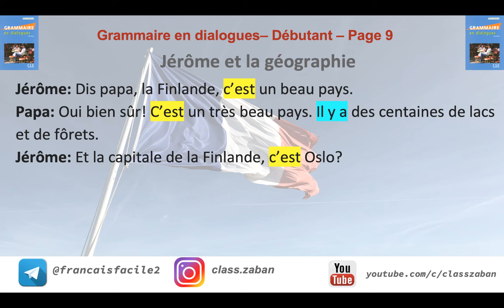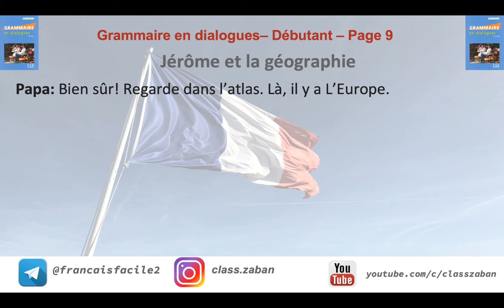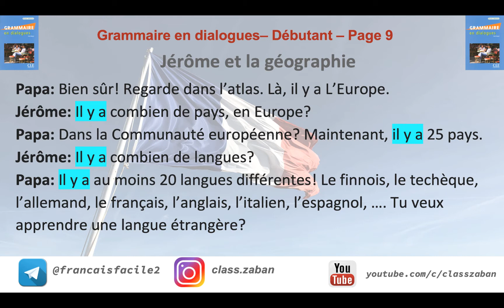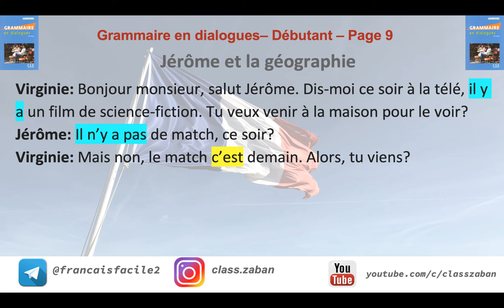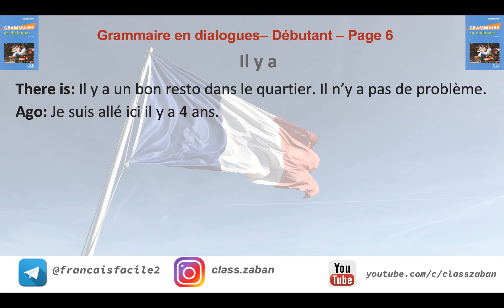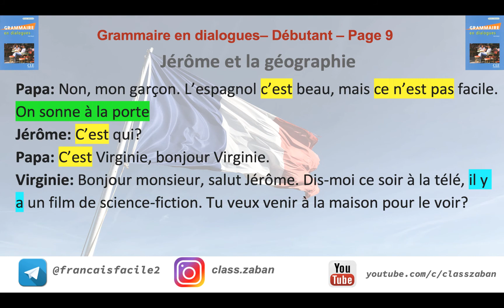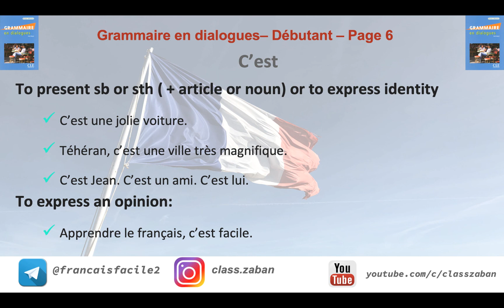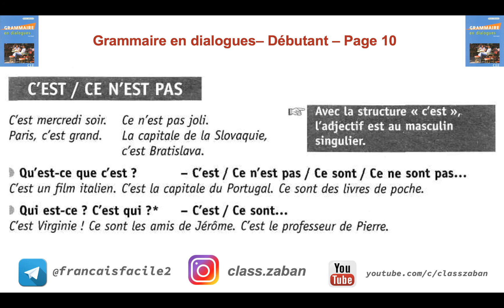گرامر زبان فرانسه با مکالمه-قسمت 3|il y a et c'est-Grammaire en dialogues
در این درس از کتاب
grammaire en dialogues
به
‭il y a et c'est
و کاربردهای آنها می پردازیم